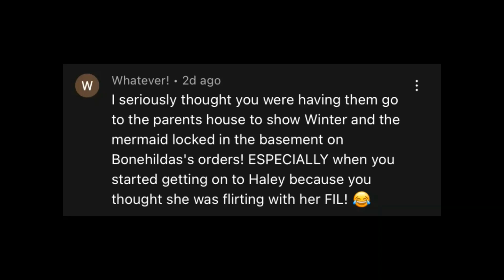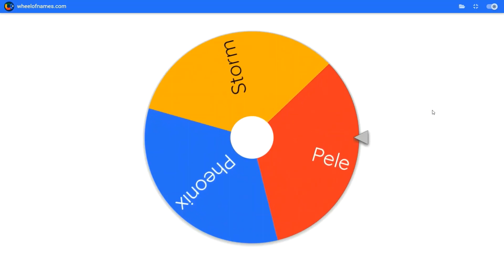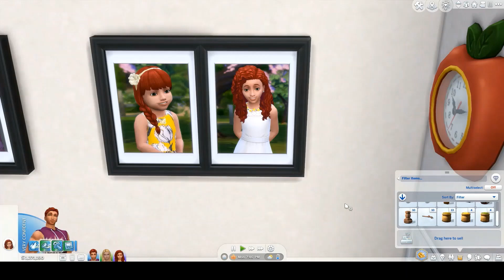#50 In a pickle on the baby's name! | Sims 4 | Occult Legacy Challenge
It took 50 videos, but we have got to generation 15! Can't wait to see this baby grow up!

This video is created by J9 Sims, is family friendly and PG. However, the Sims 4 is rated T and is suitable for an audience aged 13+